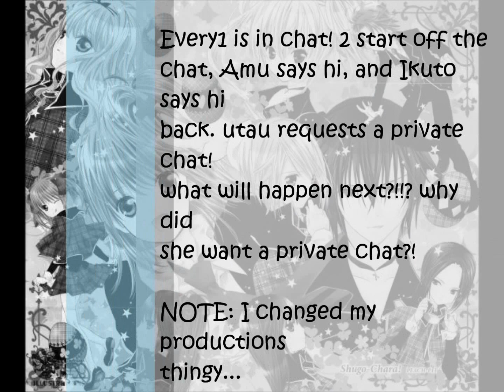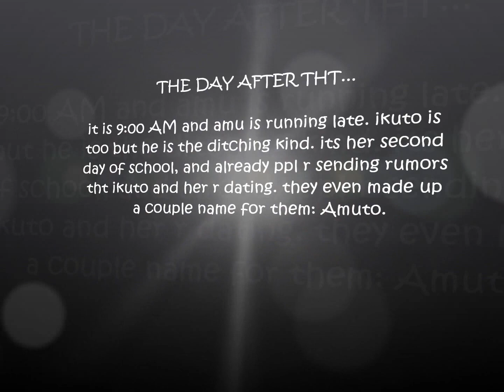Shugo Chara Movie (FANMADE) Ep 1 Part 5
PART 5!! DRAMA IS SPEWING UP! SRRY FOR NOT GOOD MUSIC!